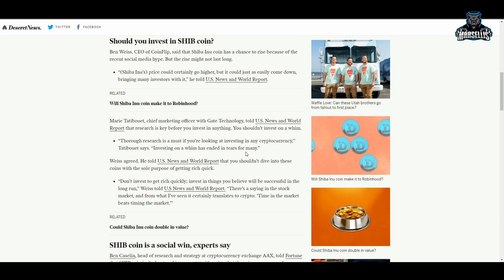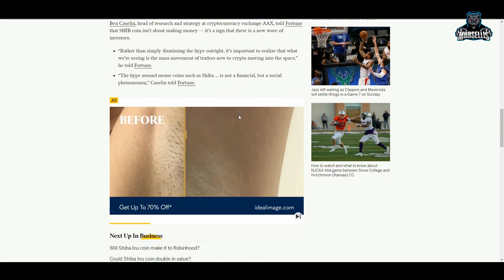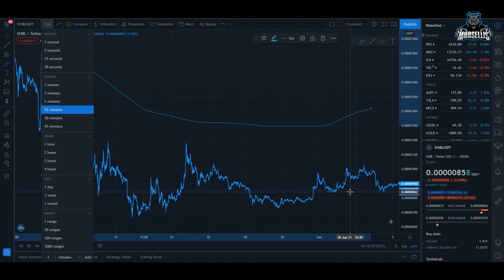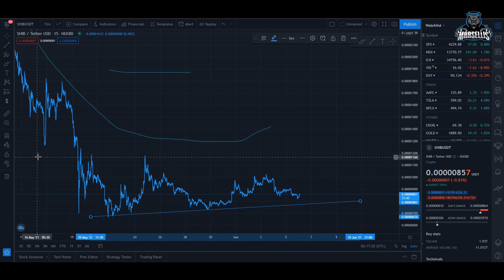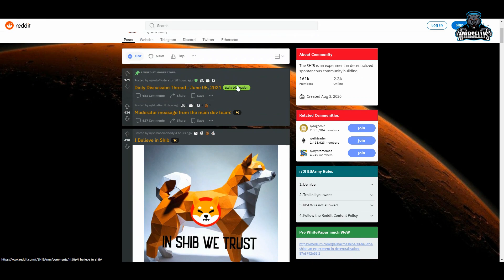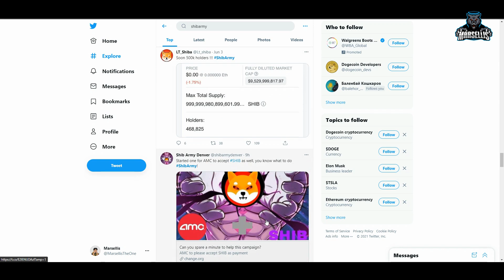SHIBA INU PREDICTION | SHIBA INU UPDATE| NEWS TODAY 🚀